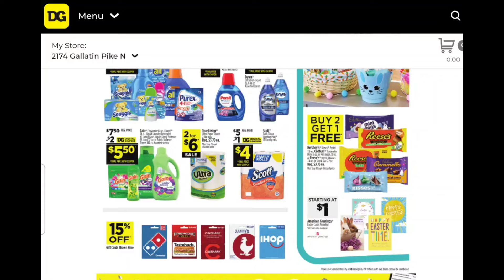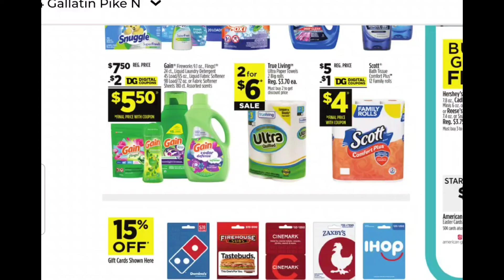Dollar General couponing We have a run deal Snuggle glitch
address po bx 155
Charleston,AR 72933